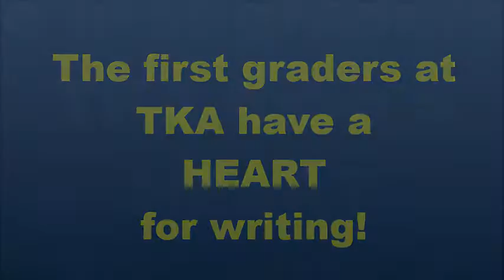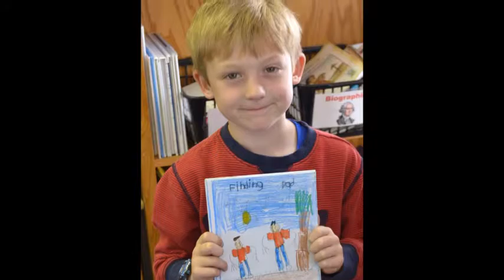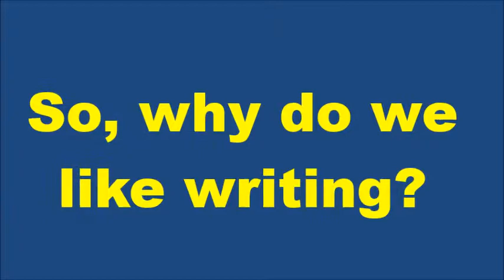Publishing video 2018